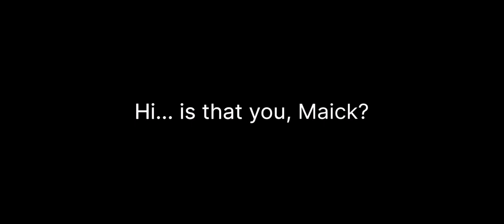Finding Ubuntu Trailer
"Finding Ubuntu" is a documentary spotlighting a Congolese hero, Maick Mutej, who emerges as a human rights advocate helping thousands of refugees in Malawi while in the midst of his own crisis.

"Finding Ubuntu" recently had its world premiere in December 2022 at the Dances with Films Festival NYC. The film's international premiere is still available.

5th Annual Morehouse College Human Rights Film Festival Early Selection